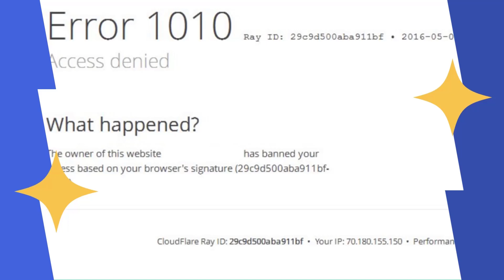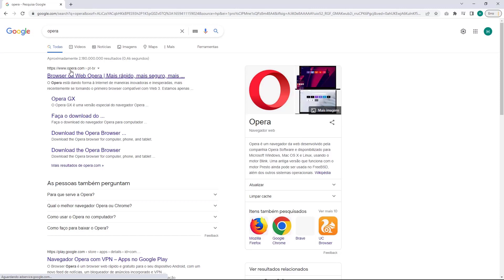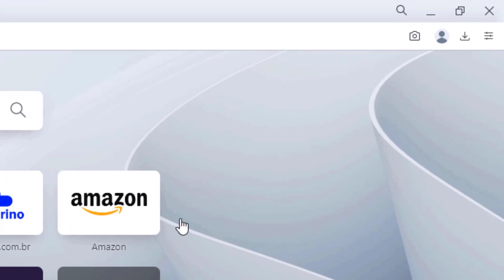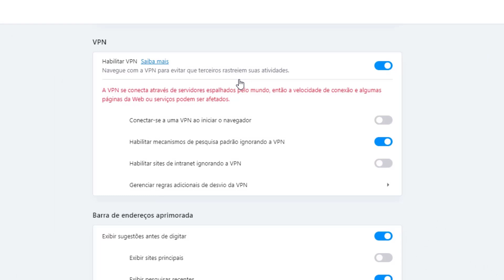COMO RESOLVER Erro 1010 do Cloudflare na Hotel da web – rápido e fácil – 2022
Aprenda Como Resolver o erro 1010 do Cloudflare na Hotel da web facilmente e em poucos minutos

LINKS IMPORTANTES!!!